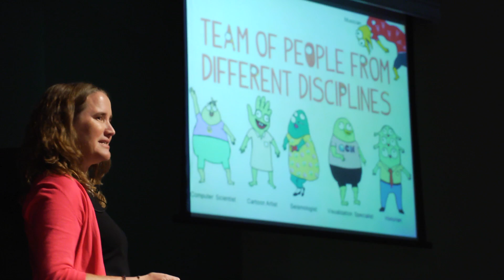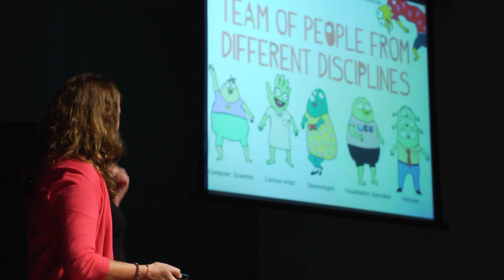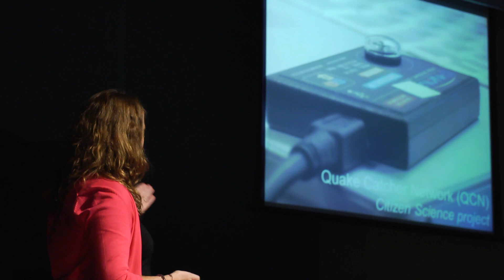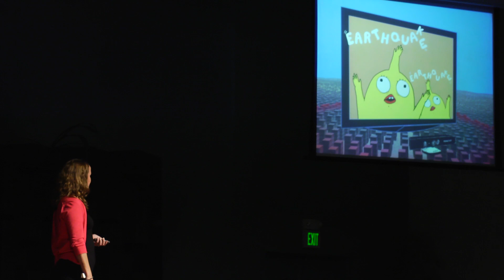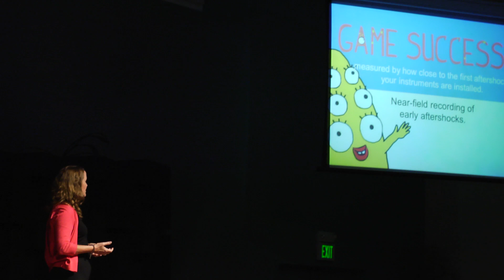Using Videogames to Cultivate Future Scientists: Debi Kilb at TEDxVillageGate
Associate Project Scientist at Scripps Institution of Oceanography at UC San Diego, studies crustal seismology and earthquake source physics.  As a spokesperson for Scripps, she responds to local and national media outlets like CNN and Good Morning America following local and global earthquakes.  As science director of Scripps Institution of Oceanography's Visualization Center, she and her team host hundreds of education and outreach events. Her goal was not to teach but to engage, not to lecture but to inspire curiosity. Her passion is to explore the unexplored and she is addicted to that spark in someone's eyes when they "get something."